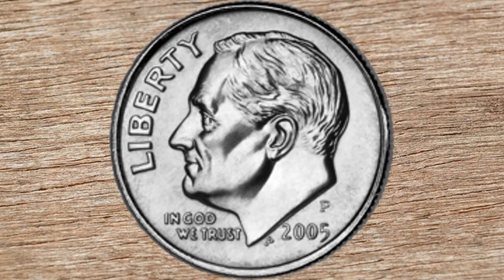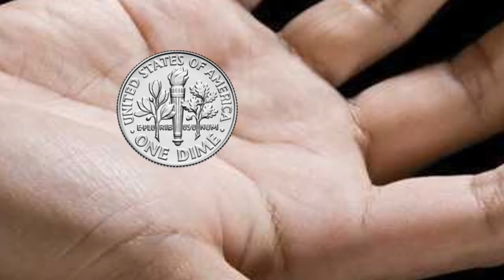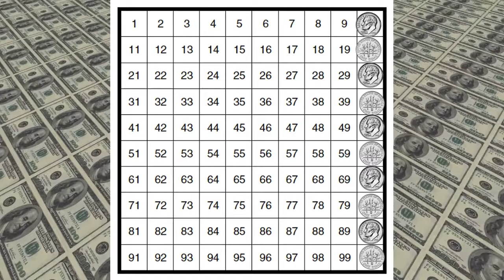The Dime Song (A Coin Identification & Skip Counting by 10 Song!)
Kids often confuse coins and how to identify and name them.  "Why is that little dime worth more than that larger nickel?"  This song not only describes the dime so they can try to remember it's physical features, but also has them practice skip counting by tens.  Have fun!

Note: Accompanying video created using images from Video Blocks, images from Google and Powerpoint. Images and videos are not my own, but intended to help illustrate and educate.
Song Copyright DudlebugMusic 2012
Lyrics and Music are original